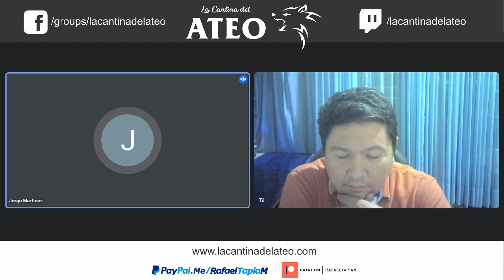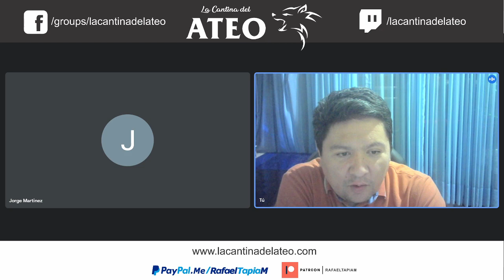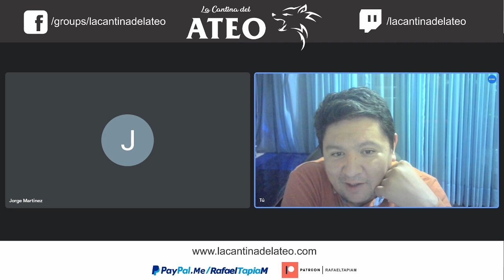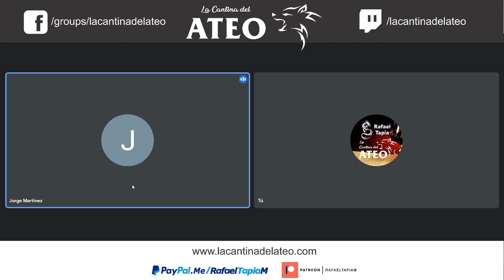MITOS Y REALIDADES DE LA MACROEVOLUCIÓN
En esta ocasión nos acompaña el Biól. Jorge Fernando Nieto de Ateología y Ciencia